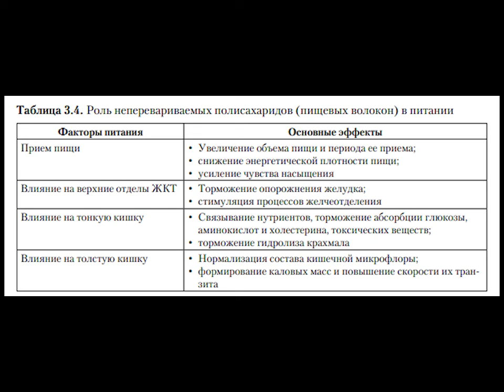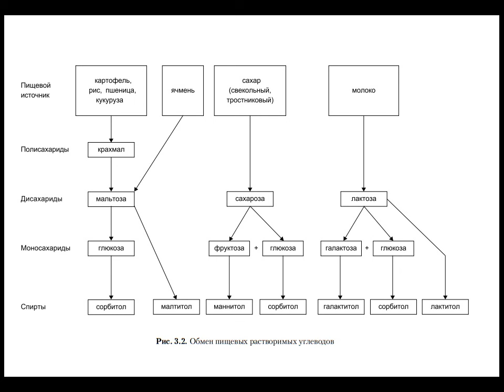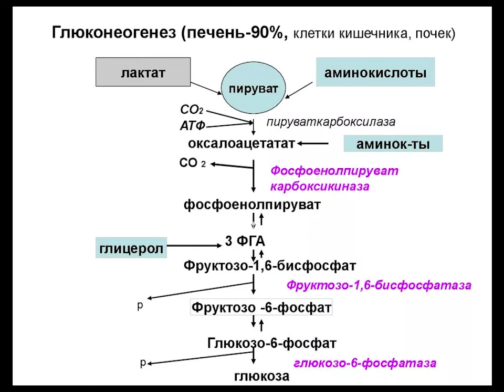Диетология – 10. Углеводы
Виды и функции углеводов. Обмен углеводов.

Цитаты по книге: Диетология. 5-е изд. / Под ред. А. Ю. Барановского. — СПб.: Питер, 2017. — 1104 с.